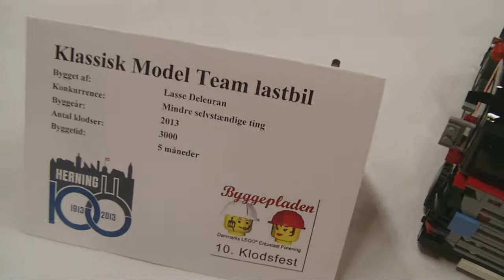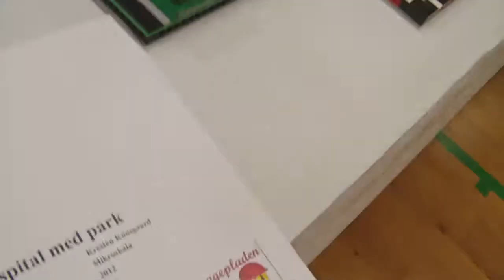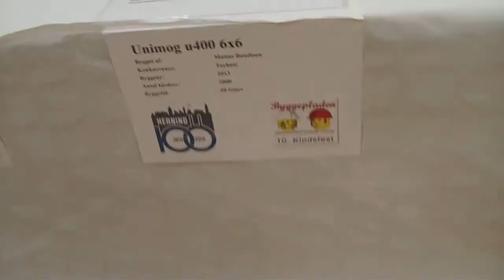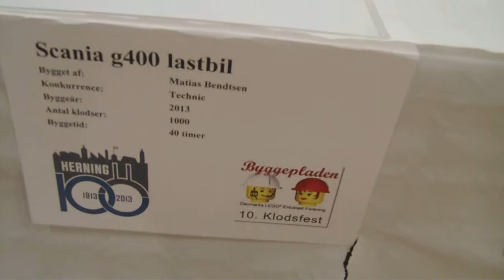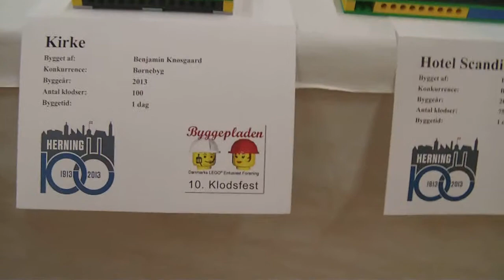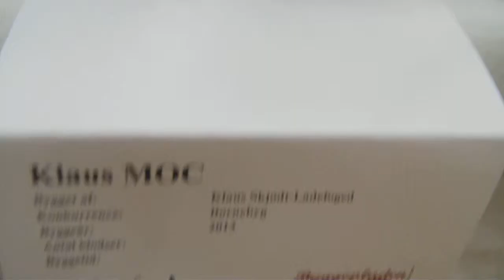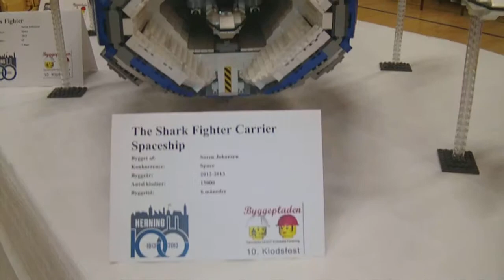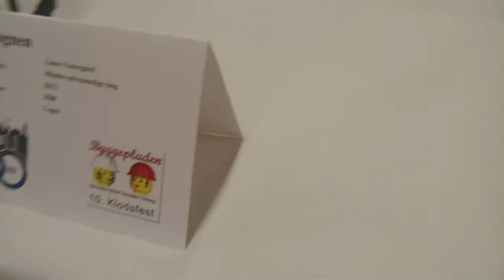KF2013DK - Mix 1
Klodsfest 2013
19-21 April, 2013 - Lundgårdskolen, Herning, Denmark.
Model Team, Micro Scale, Space, Children's models, Lego Showcase, Technic